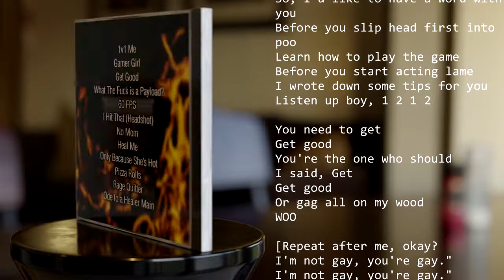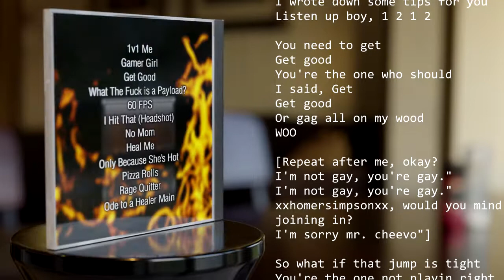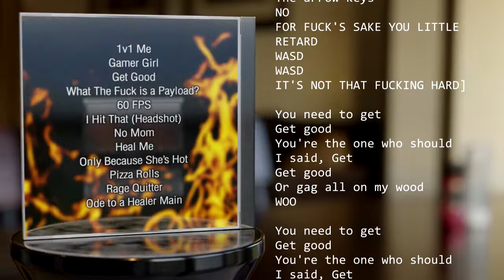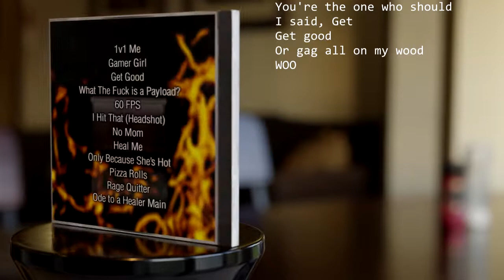Git Gud - My Team Sucks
Get the full album for free on Bandcamp!

Lyrics:

[Alright, class
Listen up
I'm going to be your teacher
Professor cheevomaster64, right on the board, there
Alright, who's ready to learn how to play some video games?
let's begin]

You know it's a curious thing
When a batter don't know how to swing
So, I'd like to have a word with you
Before you slip head first into poo
Learn how to play the game
Before you start acting lame
I wrote down some tips for you
Listen up boy, 1 2 1 2

You need to get
Get good
You're the one who should
I said, Get
Get good
Or gag all on my wood
WOO

[Repeat after me, okay?
"I'm not gay, you're gay."
xxhomersimpsonxx, would you mind joining in?
"I'm sorry mr. cheevo"]

So what if that jump is tight
You're the one not playin right
So what if you're on the losing team
You're the one who's ass got cream
Hear me out, I've got a word for you
That might help you break on through
All your really need to do
I said, what you need to do

If it seems obvious
You may be one of us
It's not just a meme
Meme, meeeeme

[Alright, class, what keys do you press to move your character?
Yes, mastRchief32?
"The arrow keys"
NO
FOR FUCK'S SAKE YOU LITTLE RETARD
WASD
WASD
IT'S NOT THAT FUCKING HARD]